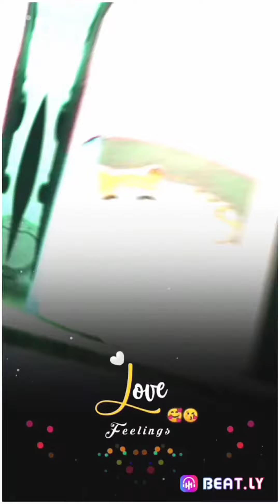DIY Home made cat lamp 🎉🎉